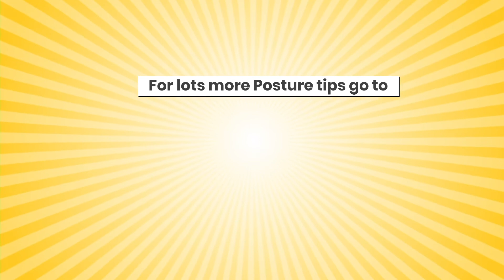What's the best sleeping position?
Wondering if sleeping on your front, side or back is best for you? Check out this handy guide to find out!